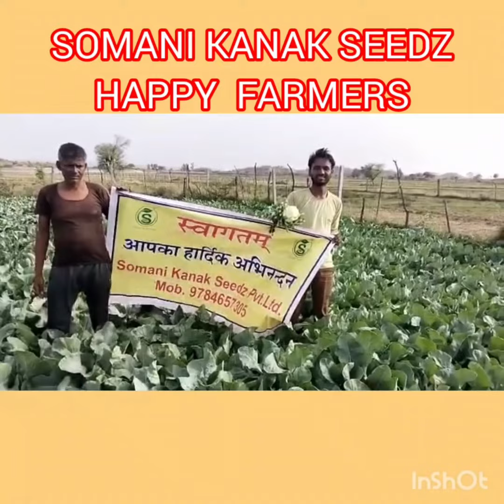Cauliflower GLAD 111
गर्मी में भी दे दमदार पैदावार का वादा,
 सोमानी सीड्स की GLAD 111 फूलगोभी से किसानो को मिले कम समय में फसल ज्यादा